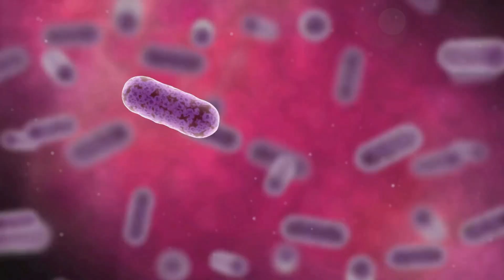FURACIN PARA QUE SIRVE | 3 COSAS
FURACIN puede ser tu aliado en el tratamiento de infecciones de la piel, quemaduras, heridas infectadas y úlceras cutáneas. Esta poderosa pomada antibacteriana actúa frenando el crecimiento de bacterias en la zona afectada, ayudando a prevenir y curar infecciones de manera eficaz. Aprende la forma correcta de usar FURACIN y los posibles efectos secundarios que debes tener en cuenta.

FURACIN (NITROFURAZONA)